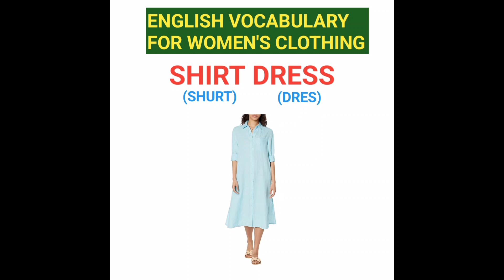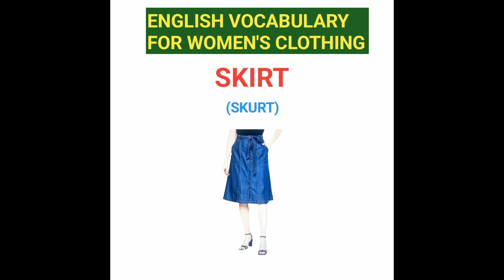English Vocabulary For Women's Clothing l English Vocabulary Words Use In English Conversation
To day you will Learn English Vocabulary For Women's Clothing

If you want to improve your English Conversation you must watch Listen and Practice English Vocabulary Related to Daily life English Conversation.

TIPS FOR BEGINNERS 👇

1) Listen to English Videos two times every day for one week so, that you will be able to use English Vocabulary and sentences automatically.

2) If you want to see the TRANSLATION of this video first click in three dots, then after clicking Captions then click Auto translate then select your native language.

This English Conversation Practice video will help you improve your English Listening and Speaking Skills.

Your Quaris:-
 english vocabulary for women's clothing
 english vocabulary
 english vocabulary for ielts